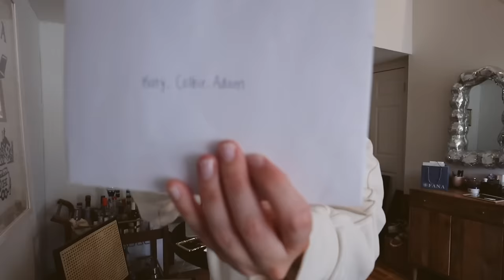VLOG: Trying a new workout + engagement rings?!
NOTE: I am not getting engaged anytime soon! LOL. Just tried on rings for a brand collaboration I'm working on.

I hope you all enjoy this vlog! XO Katy

J.Crew denim pants

J.Crew white button down with feathers

Smashbox red lipstick

// Listen to my podcasts -- "Match Made in Manhattan" & "Thick & Thin" on your fave podcast app
// Find me on Ins+agram - @katybellotte